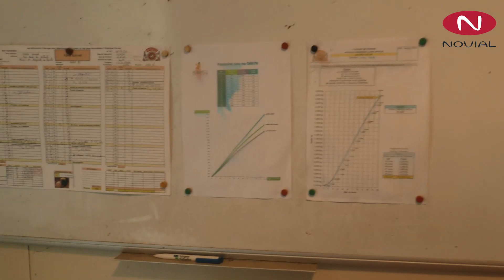NORIAP - Mon expérience d'éleveur : Filière volaille de chair label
Découvrez en images le témoignage de Laurent LEDUN, éleveur de volaille de chair Label.